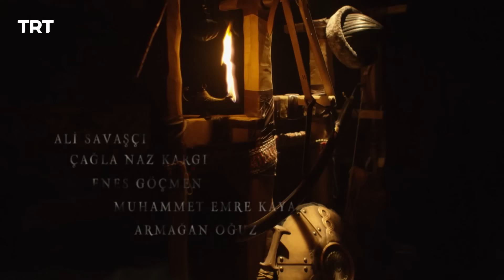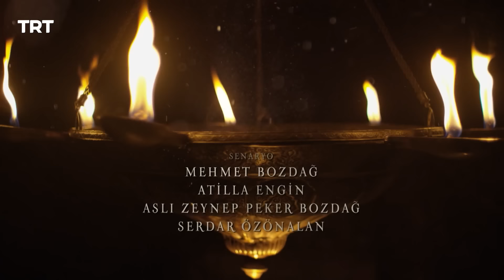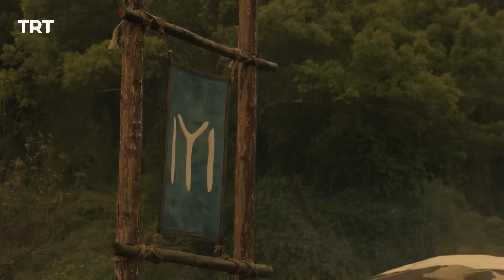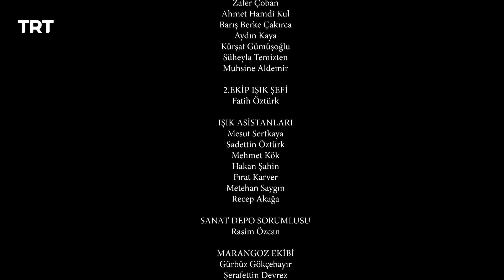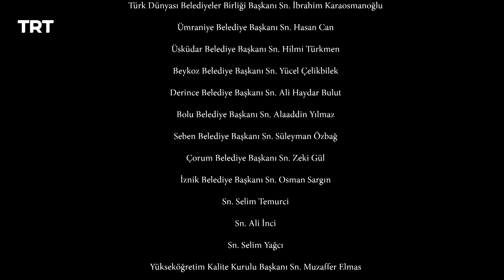Resurrection Ertugrul Season 5 Episode 396